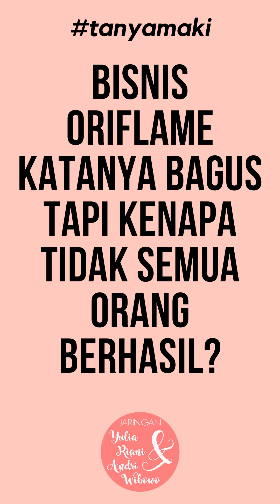Kenapa Tidak Semua Orang Berhasil Di Oriflame?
Katanya bisnis oriflame itu gampang dikerjain? Tapi kenapa tidak semua orang berhasil?